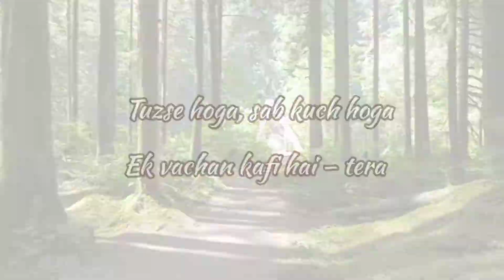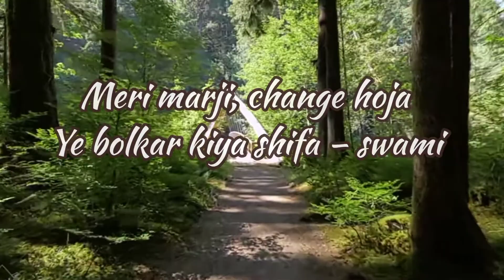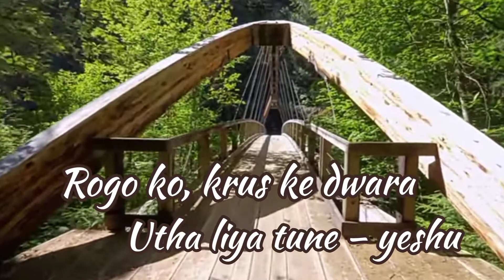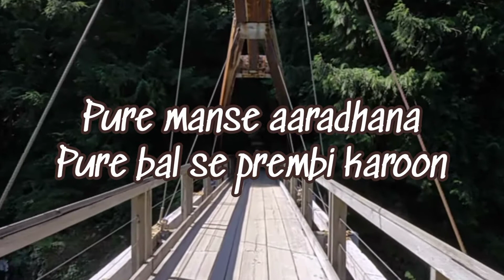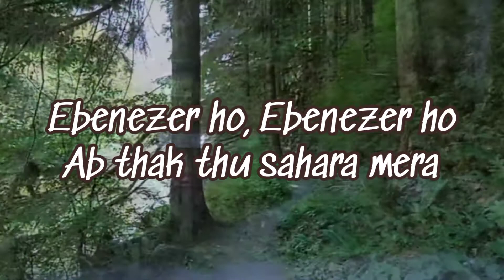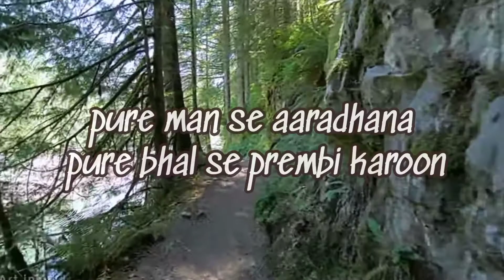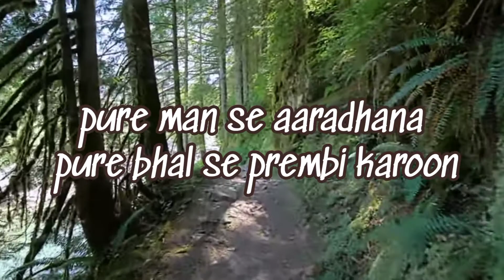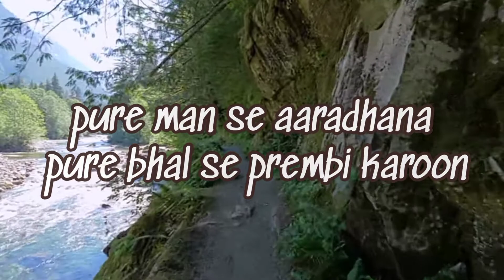Vintii Sunne Wale || Pyar Karunga || Hindi Christian Songs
((बिनटी सुनने वाले))

बिनटी सुनने वाले
मेरे आशु निहारने वेल
चनगाई देने वेल
स्तुति हो येशू राजा

तुज़से होगा, सब कुछ होगा
ये वचन काफ़ी है – तेरा

करुणा निधि तरण हारे
चमत्कार करने हारे -सदा

मेरी मर्ज़ी, चेंज होज़ा
ये बोलकर किया शिफा – स्वामी

रोगो को, कृष के द्वारा
उठा लिया तूने – येशू

((प्यार करूँगा))

प्यार करूँगा मैं, और ज्यादा तुझसे
आराधना और गहराई से -2
पूरे मन से आराधना, पूरे बल से प्रेम ही करूँ,
आ.राधना, आ.राधना-4

1.   एबेनेज़ेर हो, एबेनेज़ेर हो, अभी तक तू सहारा मेरा, -2
पूरे मन से आराधना, पूरे बल से प्रेम ही करूँ (येशु तुझे) -2

आ.राधना, आ.राधना-4

2.   एलरोही - एलरोही, याद किया मुझे धन्यवाद प्रभु -2

आ.राधना, आ.राधना-4

3.     यहोवाह रफा - यहोवाह रफा, चंगा किया धन्यवाद प्रबु -2

आ.राधना, आ.राधना-4

Vocals -Rebecca and Selvakani
Instrymental- (Keyboard)John Wesley